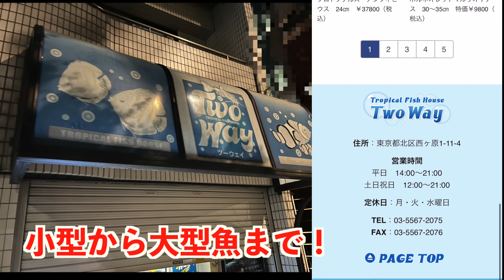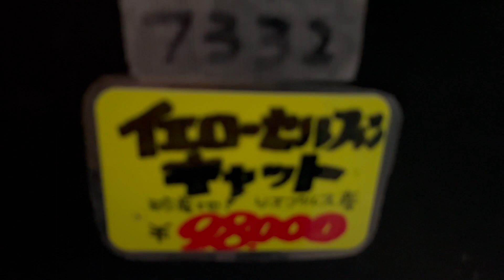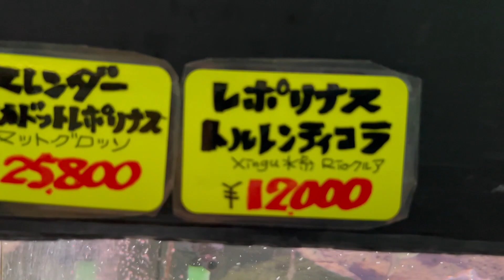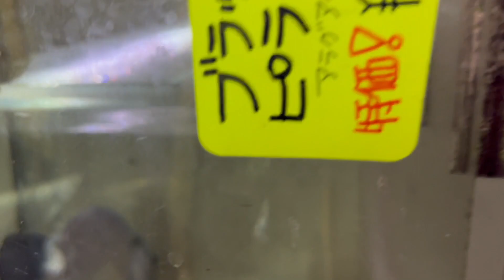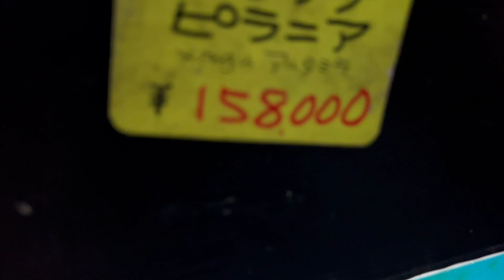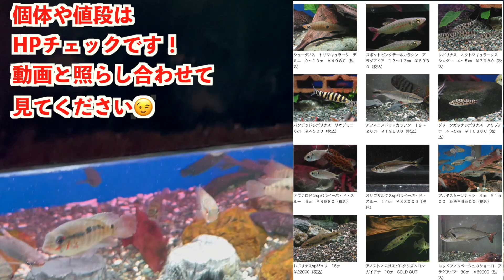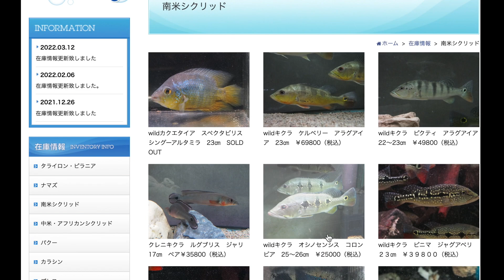『通なマニアが唸る店』熱帯魚〜珍レア種の宝庫『ツーウェイ』アクアショップ訪問『キクラ』『クレニキクラ』『パクー』『ピラニア』『ダトニオ』『シクリッド』『アロワナ』『カラシン』激レア種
ツーウェイさんHP

動画中aro78 間違えがあるかもなので
気になる個体など
詳しくはツーウェイさんへお問合せください。